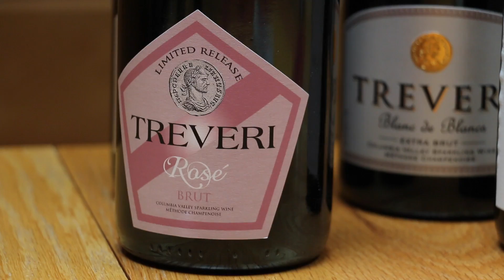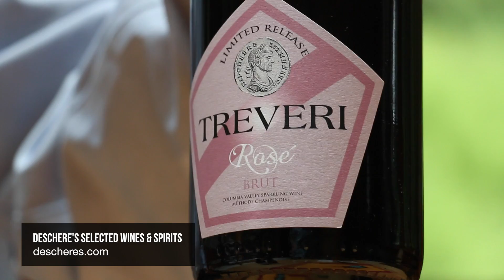Welcome to Deschere's Selected Wines and Spirits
Deschere's is an Importer and Distributor of unique, delicious and affordable wines and spirits. We've served Pennsylvania residents for over a decade. All are available at Fine Wine and Good Spirits Stores across PA.

Certified wine expert, Marc Supsic, of Wine Living will give you his tasting notes, along with some food pairing ideas, in our weekly video series.

Deschere's has been a boutique Importer and Distributor of selected wines and spirits for over a decade, and our mission remains: To offer friendly, approachable, and reliable service; and to educate and help all people find and embrace what they love to drink.

We're happy to be part of the growing PA beverage scene. Most of our portfolio is available through PA Fine Wine and Good Spirits Stores!